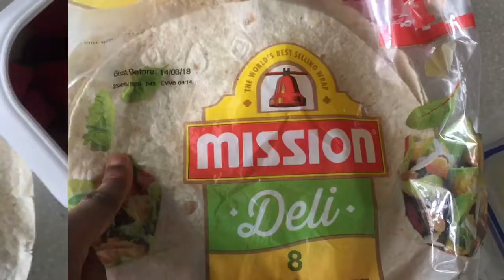Realistic What I Eat In A Day! | (as a busy girl!)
I’m always happy to help, answer your questions about healthy eating & lifestyle etc., so always feel free to send me them via Email or YouTube comments!

FAQ:

The UK (United Kingdom)

My iPhone 6 & iPad Air

iMovie

I screen record the music from these YouTube channels!💛

I do NOT currently get paid for any my videos or vlogs.